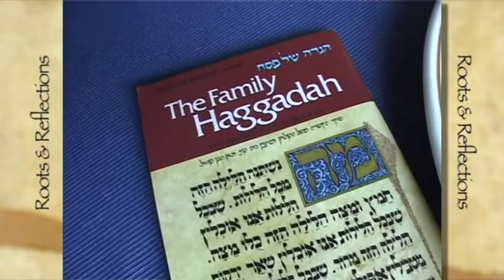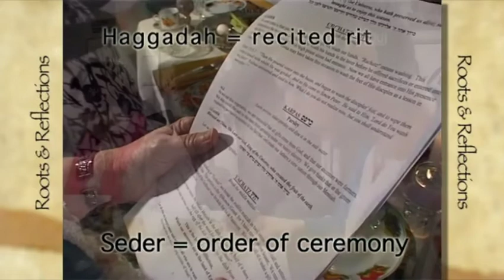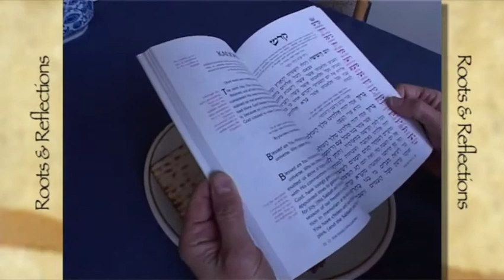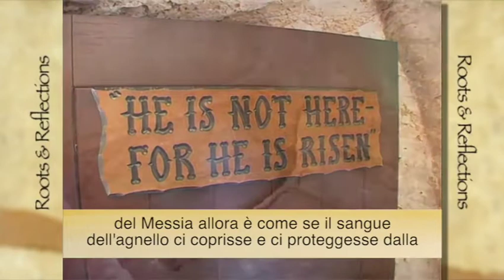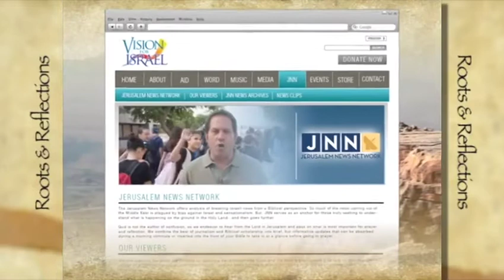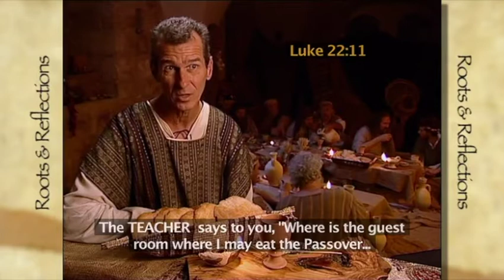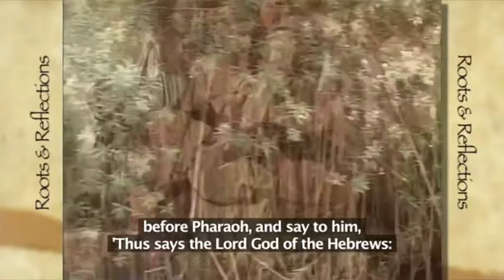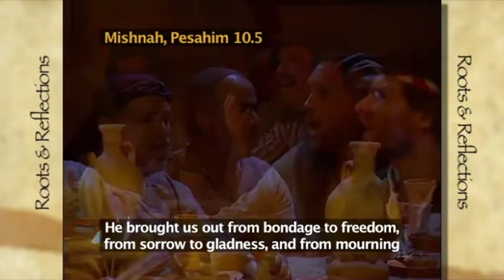Radici e Riflessioni - Pasqua ebraica, la celebrazione della festa in Israele.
Ben oltre i titoli dei giornali e nel profondo della terra di Israele, ci sono storie più ricche da raccontare. Storie sul vero Israele di oggi: un luogo complesso, vivace, moderno e tuttavia molto tradizionale in cui ebrei e arabi hanno convissuto come vicini per tremila anni. Radici e Riflessioni offre uno spaccato della vita contemporanea in Israele, una terra dove si sono svolti gli eventi più drammatici della storia del mondo. Unisciti a noi mentre esploriamo le profonde benedizioni che Dio ha elargito alla Terra d'Israele e al suo popolo.